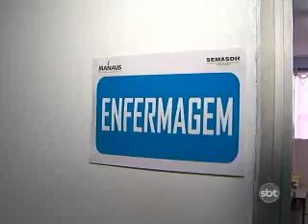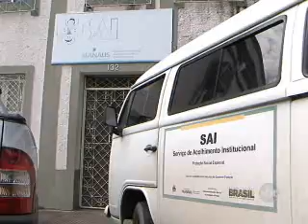2ºBLOCO JORNAL 30 04 2013